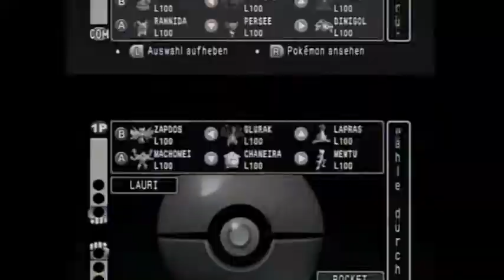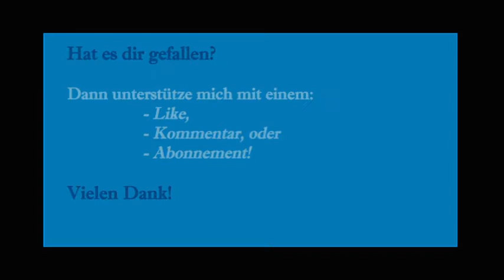Let's play Pokémon Stadium #48 [GERMAN] - Premium Cup, der Zweite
Let's play Pokémon Stadium

Weiter geht’s mit dem Premium Cup Runde 2. Schnell wird klar, dieser Cup scheint leichter von der Hand zu gehen als der Pokémon-Cup. Aber sieht das auch in den höheren Klassen immer noch so aus?

Pokémon Stadium ist ein Strategie Spiel zur ersten Pokémon Generation. Im Jahre 2000 erschien dieses Spiel für den Nintendo 64 in Europa. Bis heute hat sich viel verändert in den Pokémon Spielen, sodass sich einige Überraschungen ergeben könnten. Ich spiele das Ganze auf dem N64!

Wir treten in verschiedenen Wettbewerben gegen andere Trainer an und versuchen Orden bzw. Trophäen zu gewinnen. Dabei existiert zum einen die Arenaleiterburg, in der wir die acht Arenaleiter, die Top Vier sowie unserem Rivalen gegenübertreten. Zum anderen ist da das Stadion. Hier gibt es noch einmal vier verschiedene Cups mit den verschiedensten Regeln. Jeweils acht Trainer müssen wir in einem Cup in Folge besiegen um am Ende die Siegertrophäe zu erhalten. Als ob das alles noch nicht genug wäre, gliedert sich Pokémon Stadium in eine leichte Rund 1 und eine schwere Runde 2. Alles in allem gibt es viele Wettbewerbe zu gewinnen um am Ende der aller Beste zu sein!